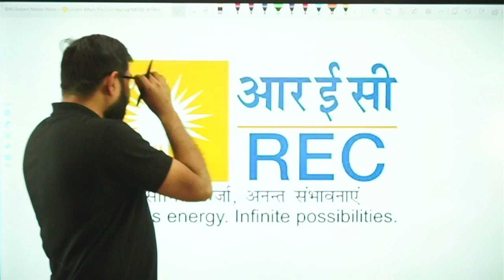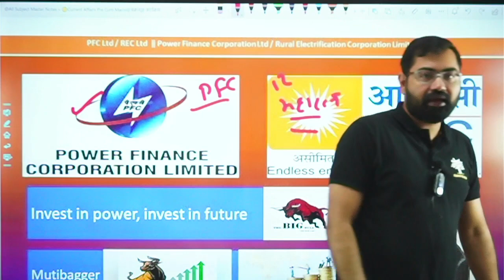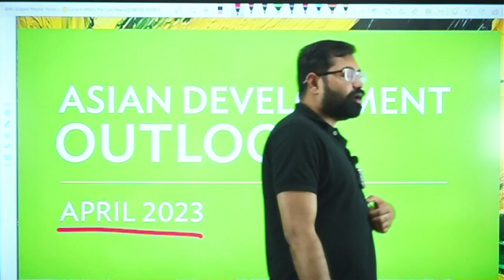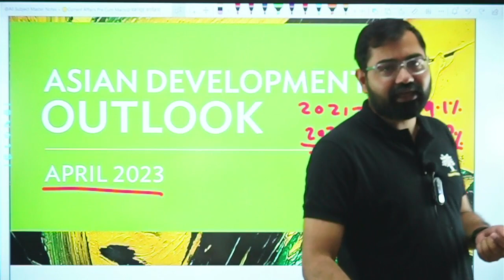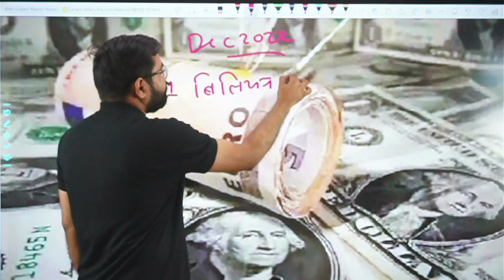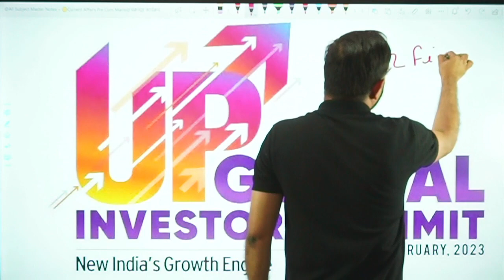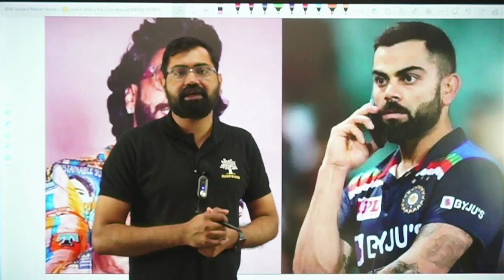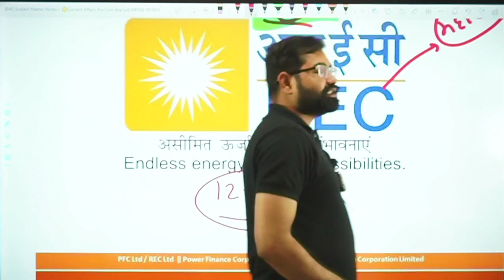Current Affairs 2023-24 Ep-31 For IAS,UPPSC,BPSC,MPPSC,CGPSC,RAS,JPSC,UKPSC & All Exam By Azad Sir